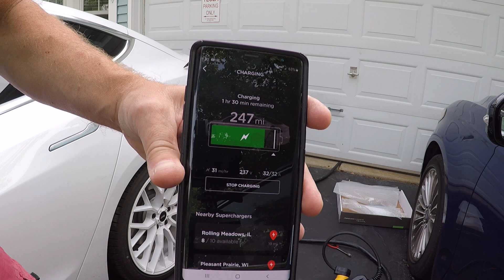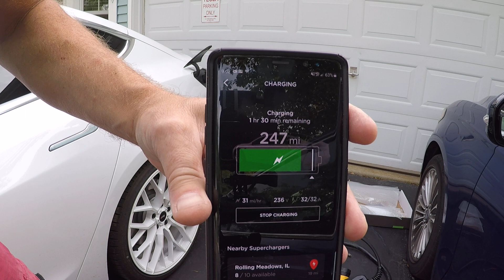Charging the Model 3 on a J1772 charger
Today I test out an innexpensive J1772 charge cord on my Model 3.
Link to 14-50 extension cord
Link to the charger